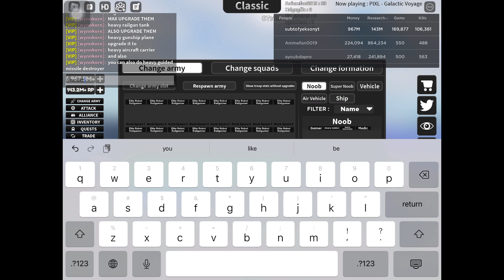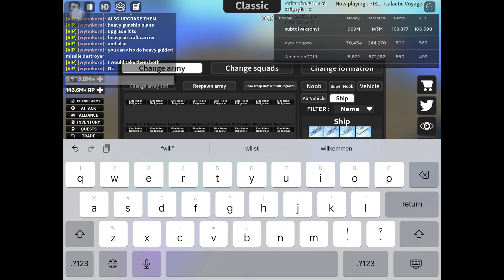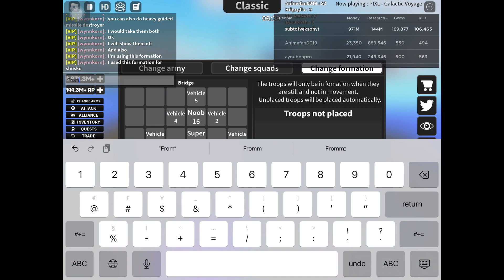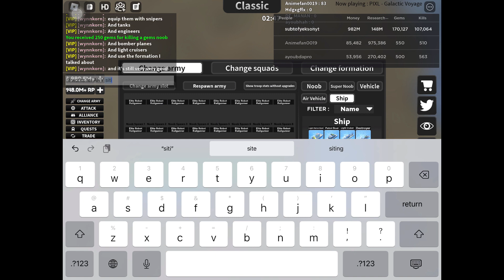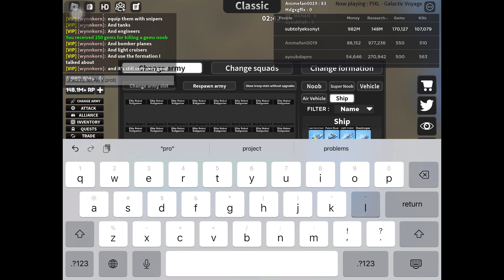noob army tycoon (THE BEST SETUP)